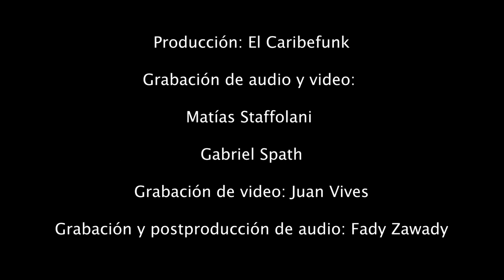El Caribefunk - concierto online pre-grabado (Hay Festival 2021)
Concierto online pre-grabado para el "Hay Festival 2021"

CREDITOS:
Voz principal y Guitarra: Funkcho Salas
Multi-Percusión y Voces: Andres Mordecai
Bajo y Coros: Reymon Ramírez
Percusión Menor: Yamil Chagüi

Producción: El Caribefunk
Grabación de audio y video:
Matías Staffolani / @postarecords - @barriojuanmatias
Gabriel Spath / @spathband

Grabación de video:
Juan Vives / @_pargo

Grabación y postproducción de audio:
Fady Zawady - FazProStudio / @fazprostudio

Mezcla de sonido: Andrés Aguirre / @andresaguirred
Edición de video: Andrés Aguirre / @andresaguirred

Con más de un año sin presentarnos en vivo, el Hay Festival nos invita a realizar nuestra primera presentación online pre-grabada y a hacer parte de su extensa programación, plagada de literatura, música y arte.

Las piezas audiovisuales que estarán viendo a continuación fueron grabadas en los meses de noviembre y diciembre del 2020 en distintas ciudades de Colombia y Argentina.